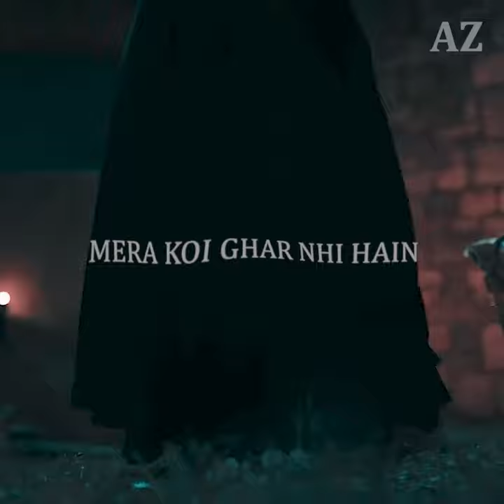Kabhi Arsh Par Kabhi Farsh Par | Kurulus osman Edit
just trying out yt shorts for the first time with this random edit i made

Hello, Hi
will upload video on that channel soon IA

Socials 🙂 👇 Connect hojao bhai kai sath  IG PAI LAZMI